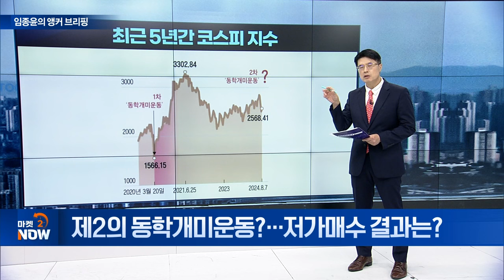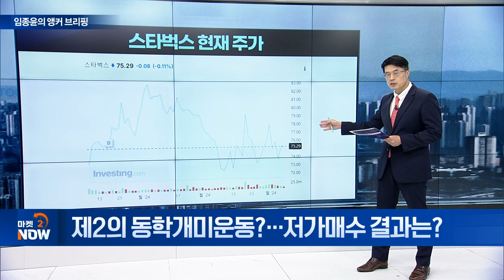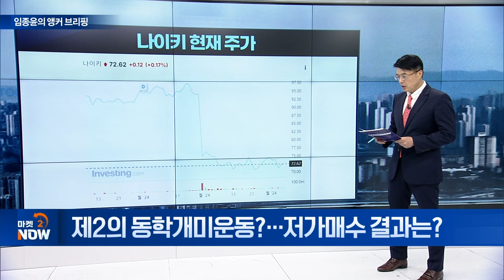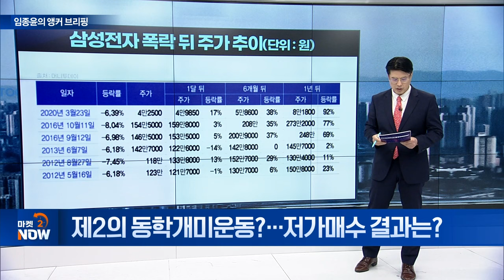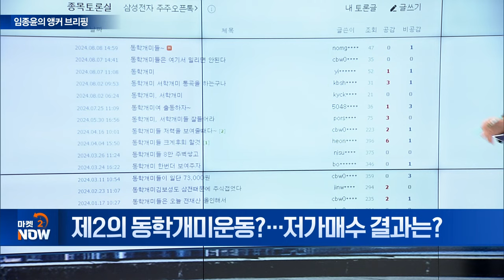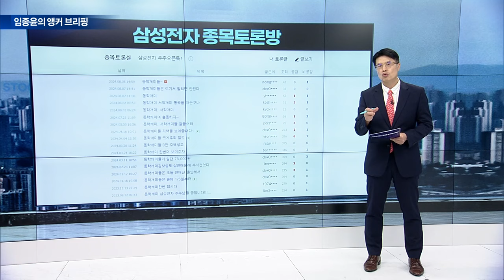제2의 동학개미운동?... 저가매수 결과는 [임종윤의 앵커 브리핑] | Market Now (20240809)